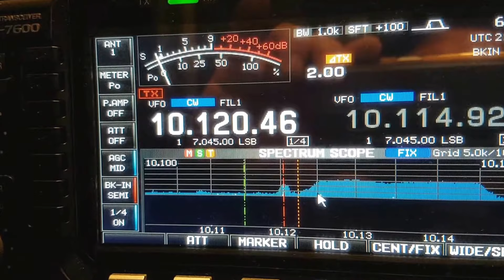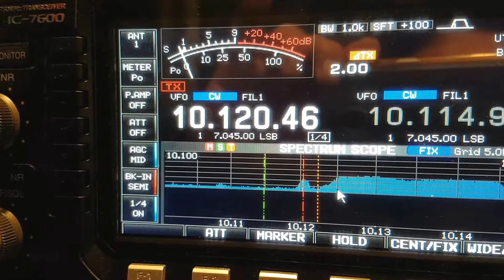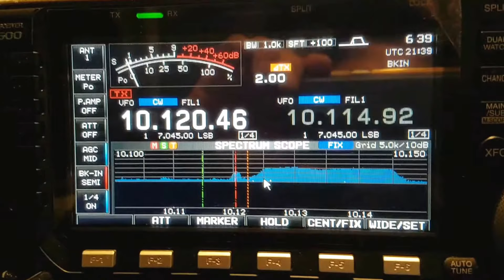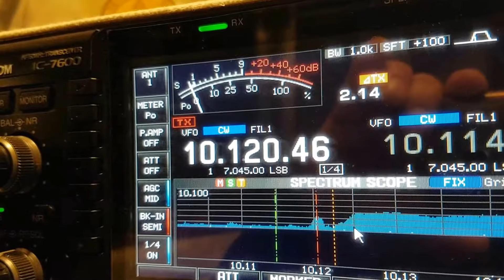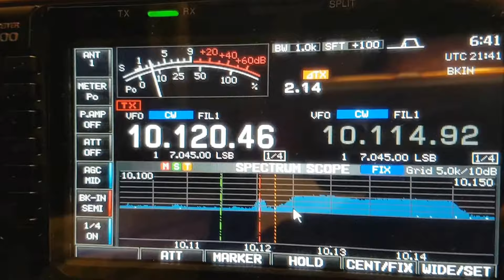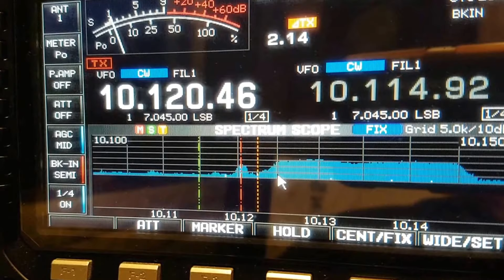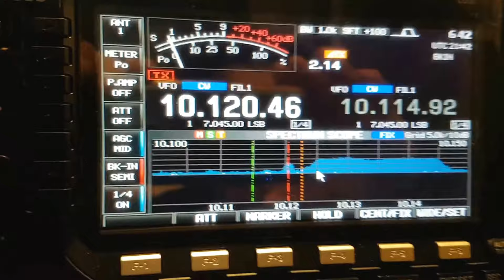3XY4D, Rep. of GUINEA AFRICA, 10MHz(1-2), CW, Worked by HL2WA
Guinea AFRICA, 30m Band, SPE EXPERT 1.3k-FA, IC-7600, 30m Band Dipole Antenna, Worked by HL2WA